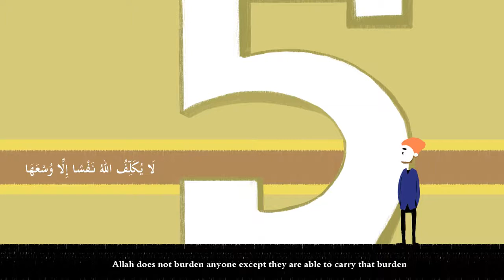Q What if I can't pray 5 times a Day illustrated answer by Nouman Ali Khan Subtitled